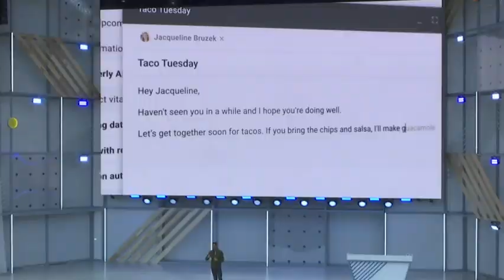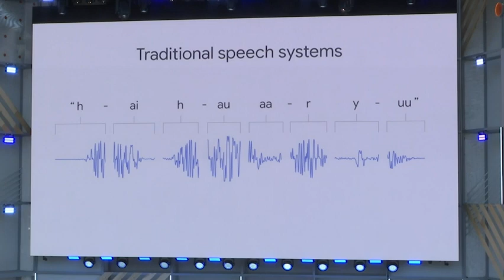Google's New Artificial Intelligence Features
Google put the spotlight on its artificial intelligence smarts at its annual developers conference Tuesday, announcing new consumer features imbued with machine learning. (May 8) -- The Associated Press